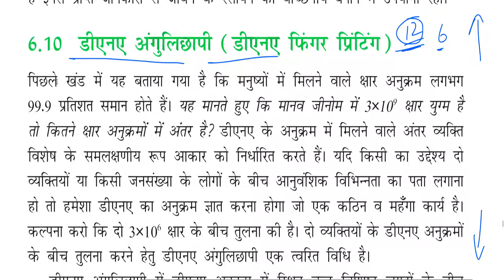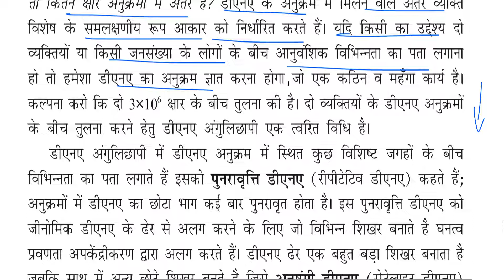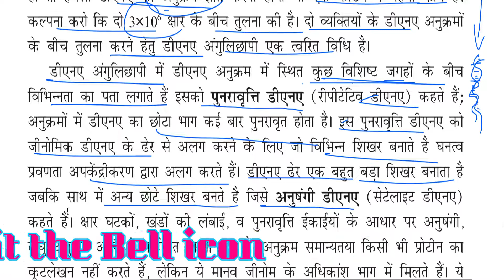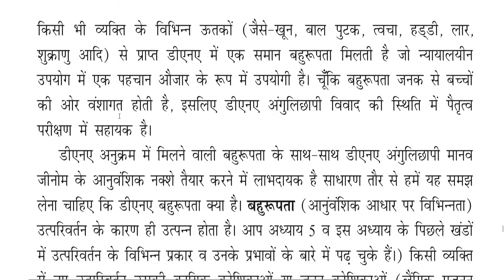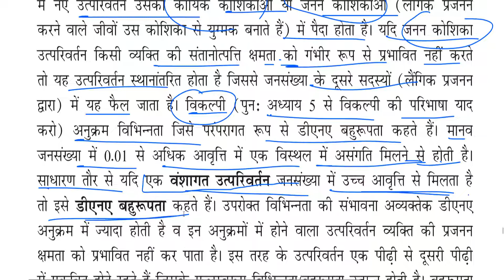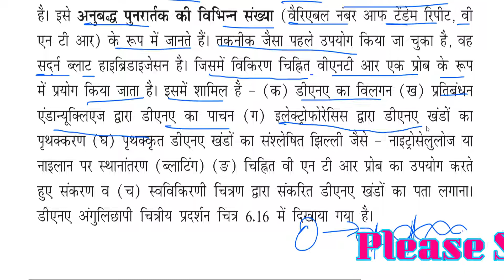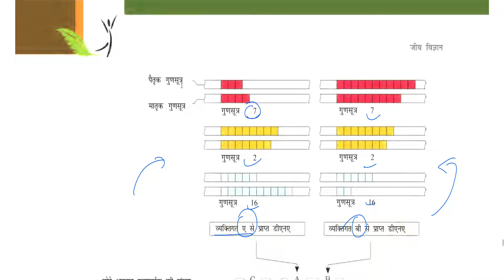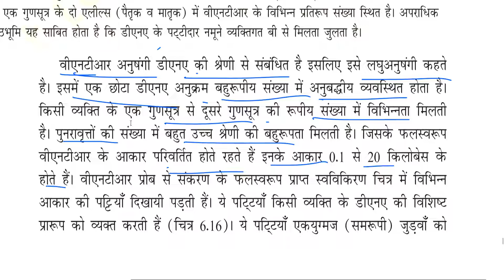वंशागति का आणविक आधार अध्याय 6 भाग 13 || DNA Fingerprinting || NCERT 12th biology in Hindi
Hello friends, Welcome to Vigyan Tak es video me maine वंशागति का आणविक आधार अध्याय 6 भाग 13 || DNA Fingerprinting || NCERT 12th biology in Hindi ke bare me bataya hai.Es video ko pura dekhiye apka concept clear ho jayega. Yah class 11th ke biology ka full course hai jo apke liye bilkul free hai.

*Gears*
Camera

Topics Covered
what is nucleic acid,
who is the inventor of nucleic acid in hindi,nucleic acid ke khojkarta ka naam,vanshagati ka aanvik aadhar,
nucleic acid ki khoj kisne ki,nuclic acid kya hai,class 12 biology,molecular basis of inheritance,hindi,kind of nucleic acid in hindi,
वंशागति का आणविक आधार,class 12 biology chapter 6,class 12 biology full chapter in one video,वंशागति का आणविक आधार पूरा अध्याय 1 वीडियो में,
vanshagati ka aanvik aadhar pura adhyay video mein 2021,वंशागति का आणविक आधार अध्याय 6 भाग 13 || DNA Fingerprinting || NCERT 12th biology in Hindi

Hello friends, This is Vigyan Tak. This channel is created for those students who want to study online to clear their concepts. Here you get a complete course of ncert biology. You will get here many videos of ncert class 11th biology and class 12 the biology with a complete analysis.